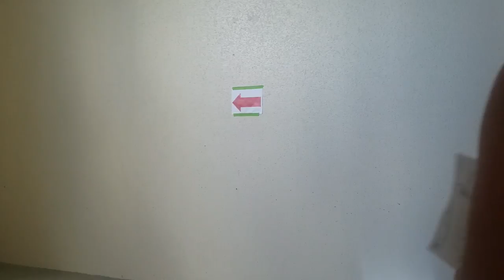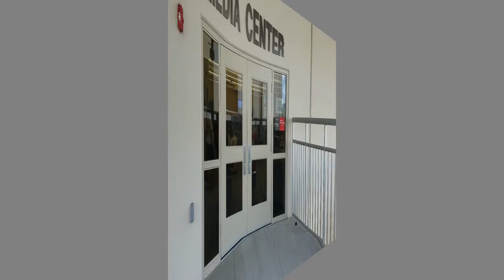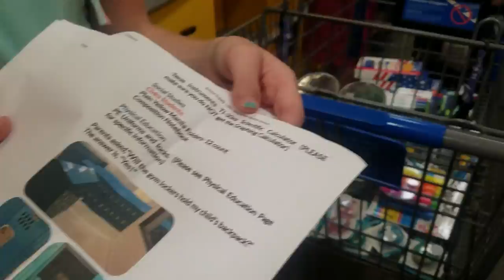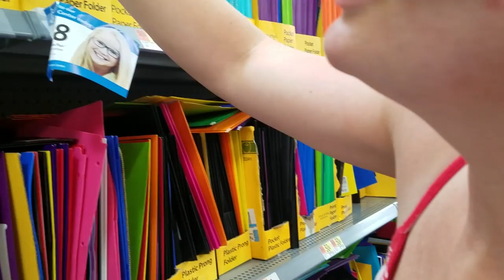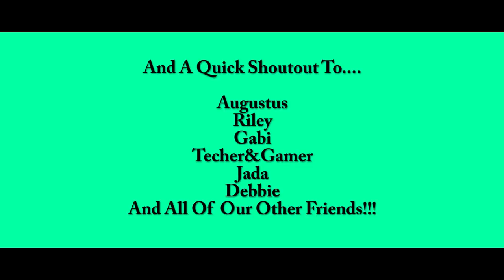Getting Ready For School Part 1 - Supplies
Ema!  Somewhere in the Middle:  Getting Ready For School Part 1 - Supplies. Hi guys... today we had fun shopping for school supplies, and getting the laptops for middle school. We started with getting Mackenzie's and Dominic's laptops, so we went through a lot of stations to get them. Then we went to Walmart and Target for the school supplies for 7 of the 9 kids in our family. Can you guess what Mackenzie's favorite color is?

Again, thank you so much to everyone that has already Subscribed, and for those that Comment on our videos  We are having so much fun with our video blog and our cooking Playlist, Mack's Snacks, and look forward to continuing to create a new video every day.  Please Comment and let us know if there is anything you'd like to know or if you have some fun ideas for our future videos.

Wanna know what life is like for a fun family of 11?  People ask all the time what it's like to have such a large family.  You've come to the right place!  We'd absolutely love to share our family with you.  Our daily videos are family friendly and include Mack's Snacks (Mackenzie loves to cook and this playlist shares some of our favorite recipes), "Ema!  Somewhere in the Middle", which is a video blog (vlog) showing fun family activities narrated from the perspective of our energetic daughter Emalee, and a series of fun activities, challenges and other life events.  We have 9 kids:  Mackenzie, Dominic, Emalee, Lauren, Elias, Zachariah, Benjamin, Jordan and our new baby, Jacob!